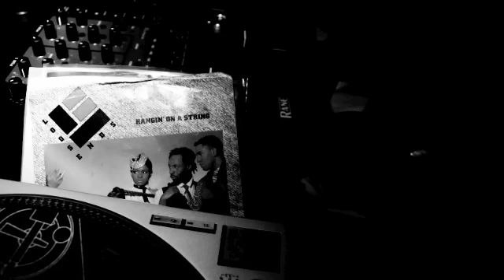Daz I Kue Doc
Greetings all,

What's good peoples.  This installment is on DazIKue of Bugz in the Attic.  I did this Doc before Game and before I got back from New York but school (aka reality) took some prescendence At any rate...sometimes I have more to say than I can say in the blog and sometimes there is less. Hit up I hope you enjoy...please tell a friend, pass it on comment all that.

Brandi P.